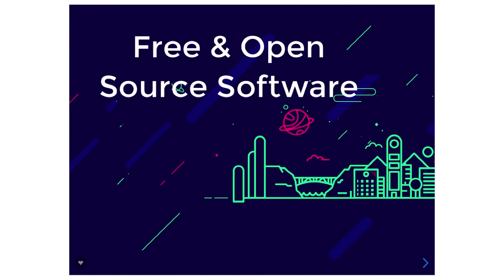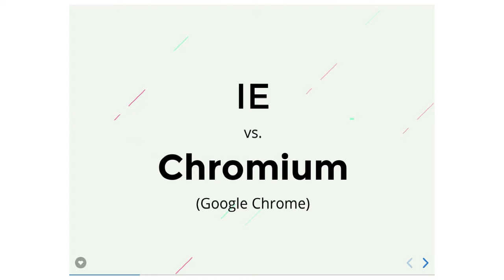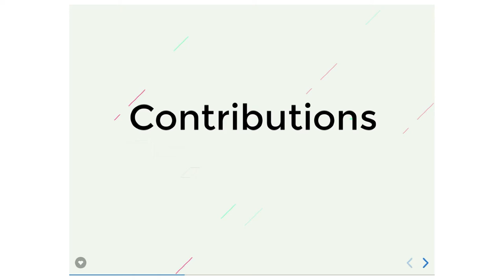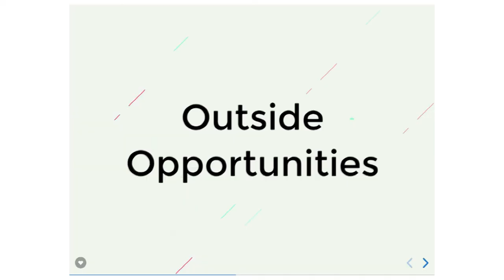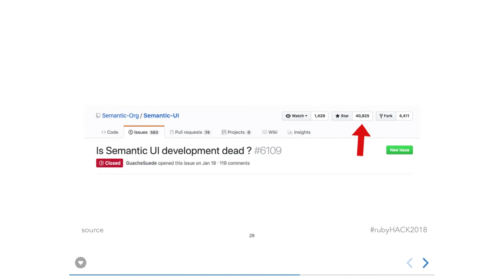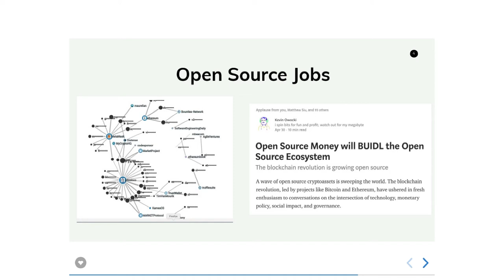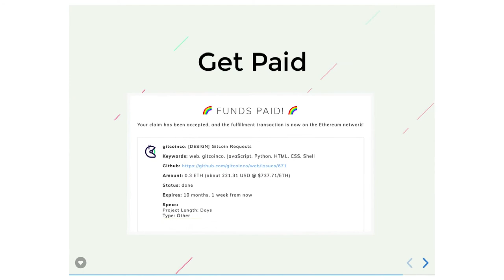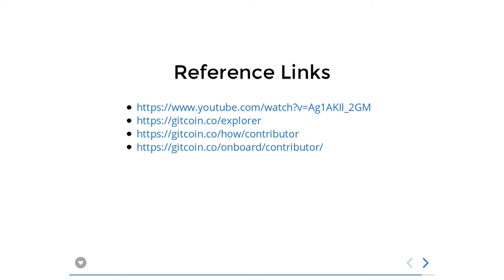Open Source and Sustainability in OSS via Blockchain | Saptak Sengupta | FOSSMeet '19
Saptak Sengupta is a full stack software developer currently working at Gitcoin. He is also a contributor and maintainer of various open source projects, FOSSASIA, jQuery. His core area of dabbling is Javascript and Python.

FOSSMeet is an annual conference on Free and Open Source Software held at National Institute of Technology, Calicut.